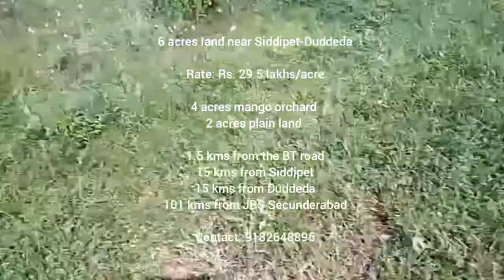6 acres land with mango orchard near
6 acres land near Siddipet-Duddeda

Rate: Rs. 29.5 lakhs/acre

4 acres mango orchard
2 acres plain land

1.5 kms from the BT road
15 kms from Siddipet
15 kms from Duddeda
101 kms from JBS Secunderabad